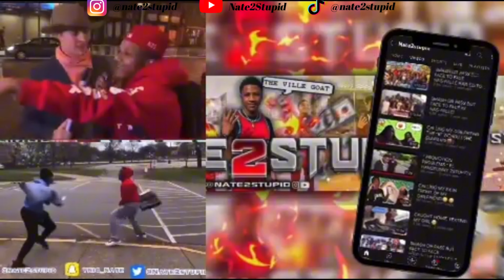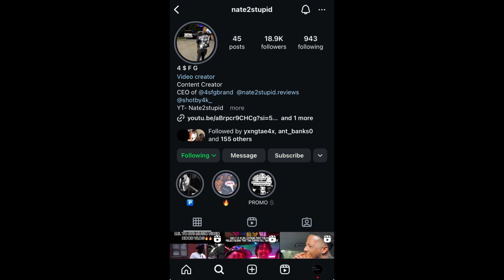I ALMOST GOT SUED AT TENNESSEE STATE UNIVERSITY 😳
GO SHOP | 4$FG BRAND🔥🔥|